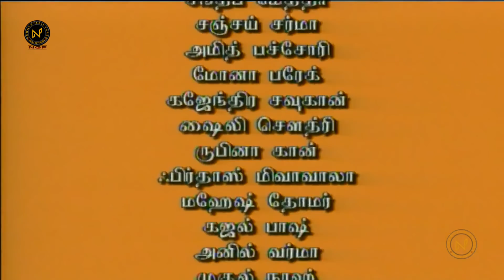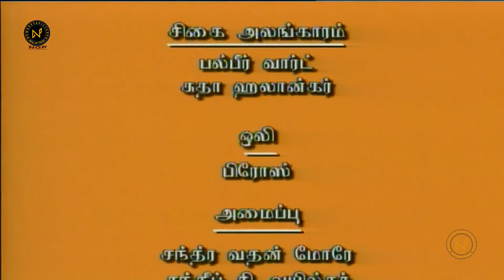Episode 225 - சிந்துராசுரனை தனது தும்பிக்கியால் வீழ்த்திய விநாயகர் | Om Namah Shivay Tamil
சிந்துராசுரனை தனது தும்பிக்கியால் வீழ்த்தி அனைத்து கடவுள்களையும் காப்பாற்றிய விநாயகர்

Om Namah Shivay TV Serial in Tamil | Episode 225 | ஓம் நமசிவாய | Doordarshan Serial | Tamil Devotional TV Serial

This channel is a Tamil Devotional channel that is going to present a devotional serial. Our channel is an effort to eradicate all religious and cultural boundaries.